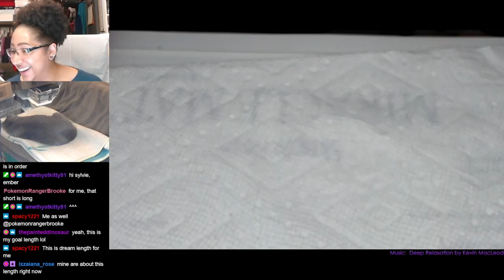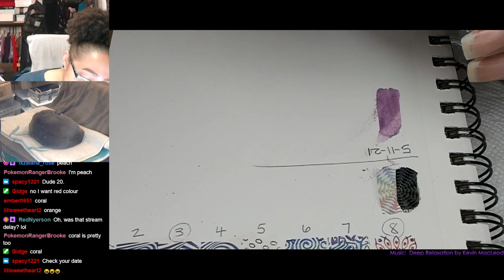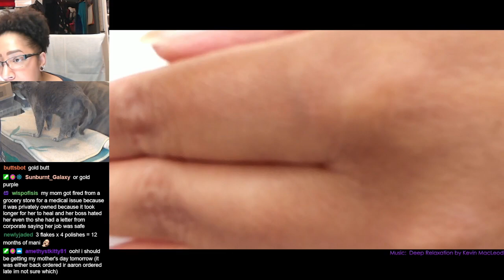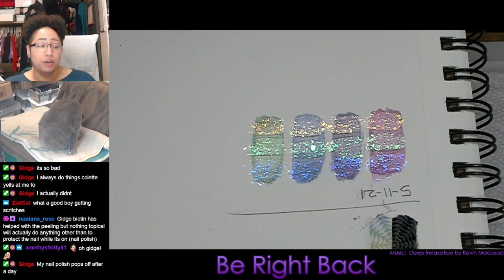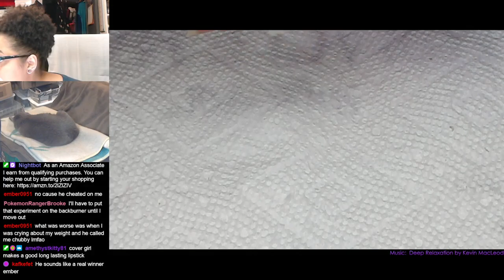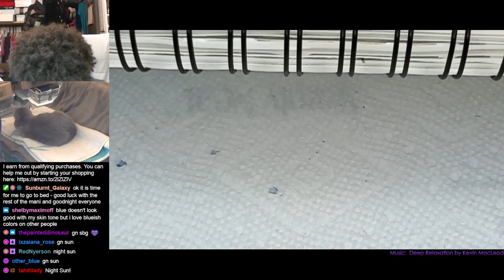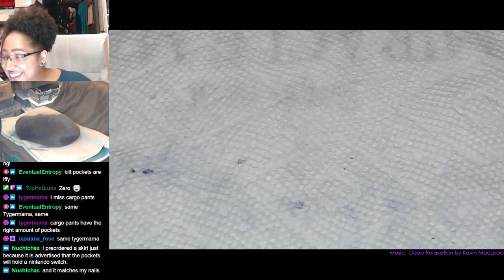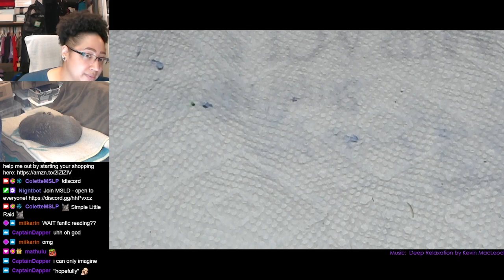Color Therapy | Holo Taco Sparkling Water + Sonic + Galactic Manicure | MSLP [Streamed 5/11/21]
Doing some "plain" manis in between intense nail art is a nice way to keep from getting burned out.  More new tutorials coming soon (as well as trying to finish my backlog).

Chapters:
00:00 Intro
4:20 Nail Maintenance
31:20 Nail Trim/Filing
1:29:40 Polish Testing
2:30:35 Manicure
3:48:30 Final Thoughts/Flashlight Time
4:06:05 Outro

-Holo Taco - Long Lasting Base*
-Holo Taco - Sparkling Water*
-Holo Taco - Sonic Unicorn Skin*
-Holo Taco - Galactic Unicorn Skin*

-Products marked with a * were received as PR